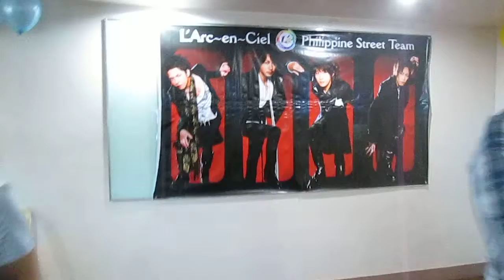[ LARCMNL BOYS BTS ] LIVE L'ARC ~ LArcMNL ' s 2nd Anniversary ~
Crazy boys of LArcMNL ^0^

The L'Arc~en~Ciel Philippine Street Team 2nd Anniversary held at Regalia Towers Cubao, Quezon City last May 25, 2014.